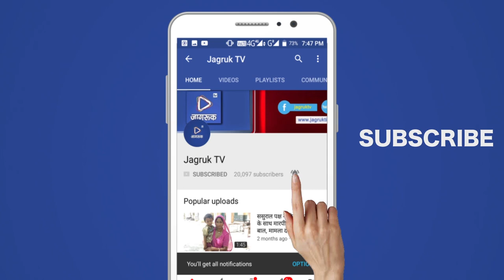JAGRUK TV: जालोर: हर्षोल्लासपूर्वक मनाया आजादी का जश्न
जालोर में ऊर्जा राज्य मंत्री ने किया मुख्य समारोह में ध्वजारोहरण
जिले में उत्साह व उमंग के साथ स्वाधीनता दिवस मनाया गया
जालोर,15 अगस्त। 72 वाँ स्वाधीनता दिवस समारोह जालोर जिले मंे उत्साह, उमंग व हर्षोल्लास के साथ मनाया गया। मुख्य समारोह स्थानीय जालोर स्टेडियम मंें सम्पन्न हुआ जहां राज्य के ऊर्जा राज्य मंत्री पुष्पेन्द्र सिंह राणावत ने ध्वजारोहण कर समारोेह का शुभारम्भ किया।